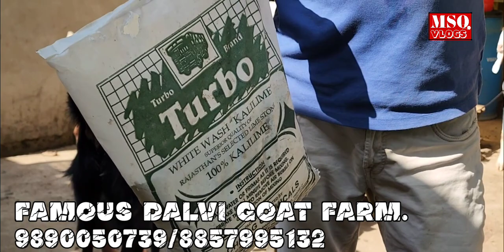AAJ TO LOGO KI HED BHAGA DUNGA AISI BAKRIYA DIKHA DUNGA FAMOUS DALVI GOAT FARM BHIWANDI SE ONE SIDE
msq_1707